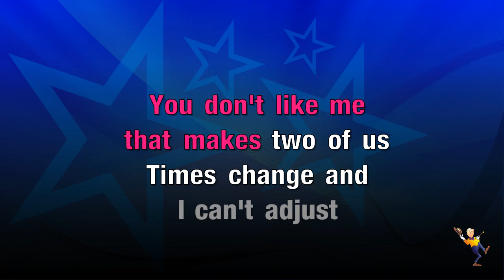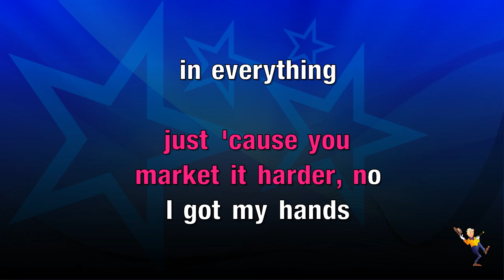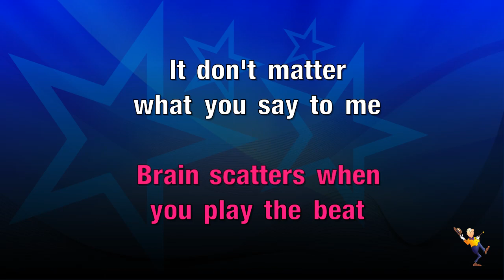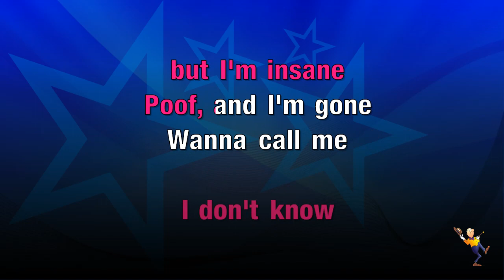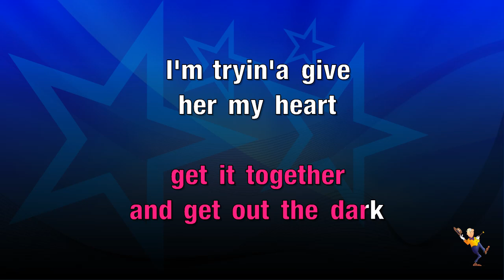No Name - NF (KARAOKE)